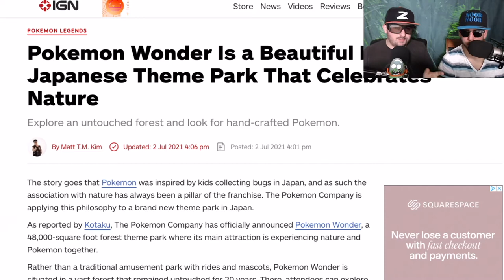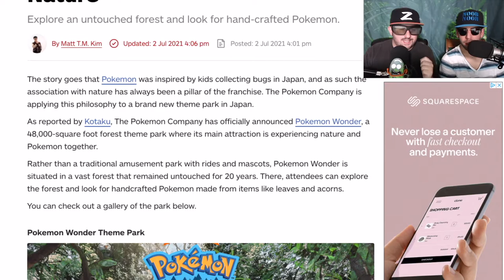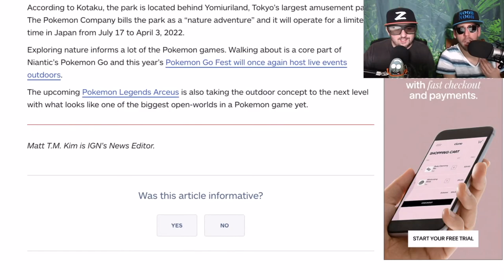Pokemon Wonder is Open For Business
Z and Noob-Noob get their poke balls ready as they explore Japan newest attraction, Pokemon Wonder.  A massive forest converted into a Pokemon sanctuary where you walk and find all the Pokemon goodness you can handle.  Better book your tickets to Japan fast though, this park is only open through mid 2022.